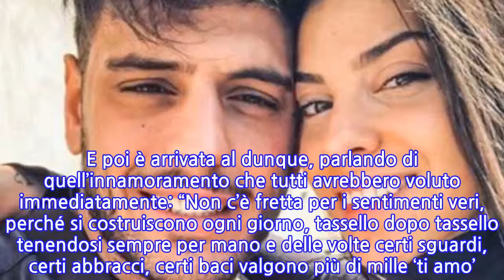Luigi e Irene news, una dedica speciale dopo la puntata di Uomini e Donne